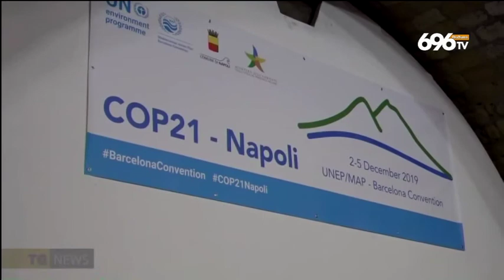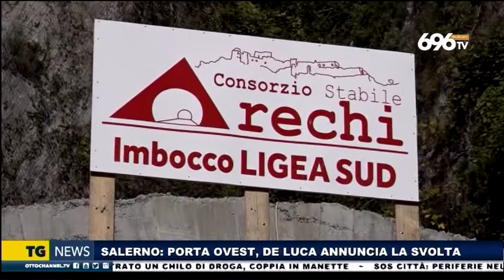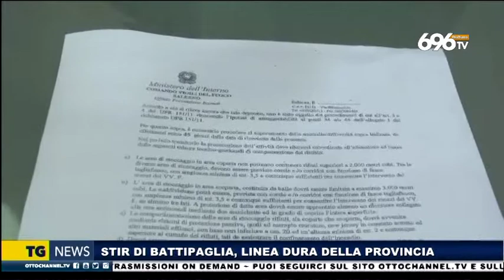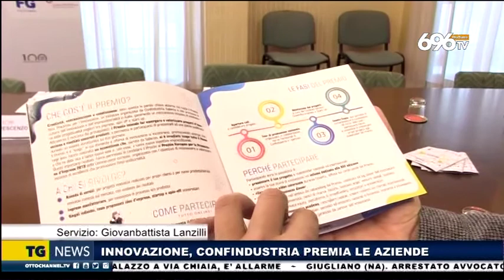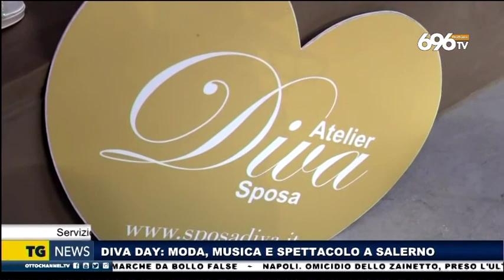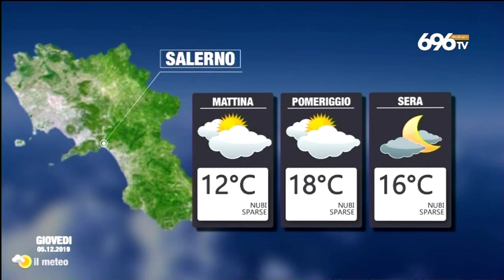Tg news del 4 dicembre 2019, edizione delle 19:45